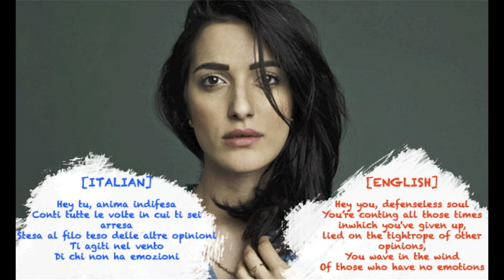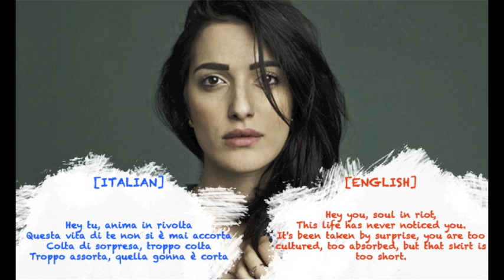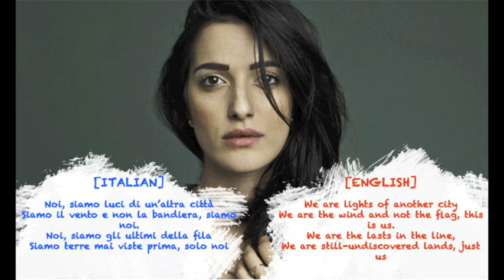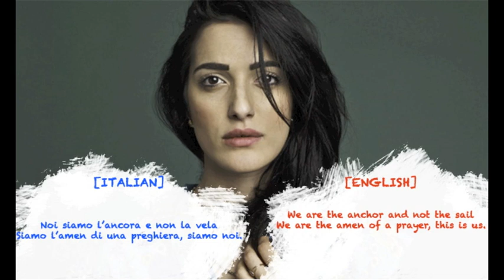Levante // TikiBomBom [LYRICS ITA-ENG]